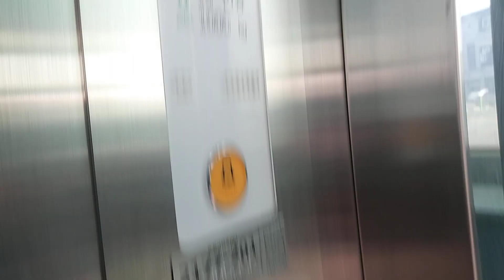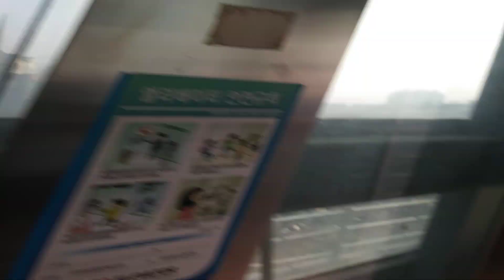경기도 평택시 안중읍 서동대로 1711 안중보도육교 하이마트 측 한양엘리베이터 탑사기